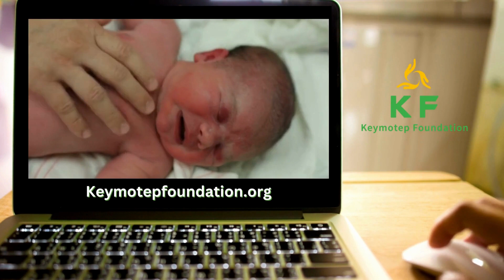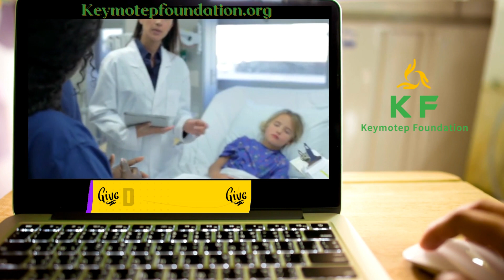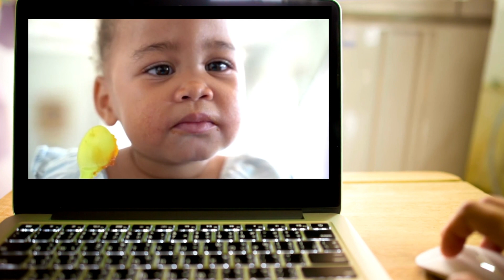Keymotepfoundation org 2 temporay background